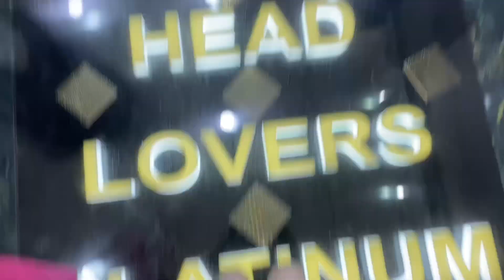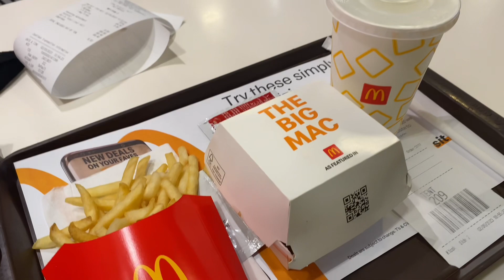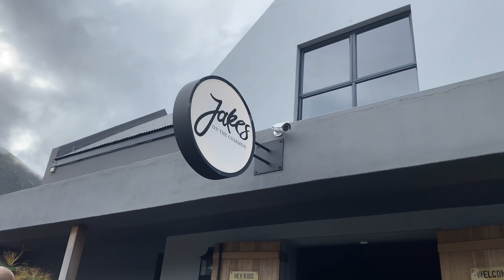Birthday Vlog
Hey my babes, hope you guys are good.💕
& yes we are back yet again with another vloggy vlog. I hope you guys enjoy it.